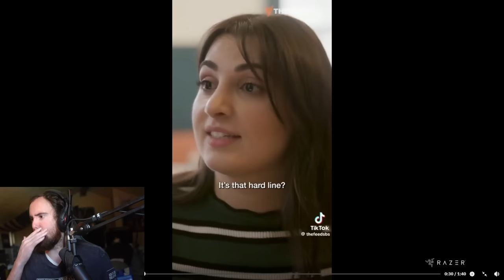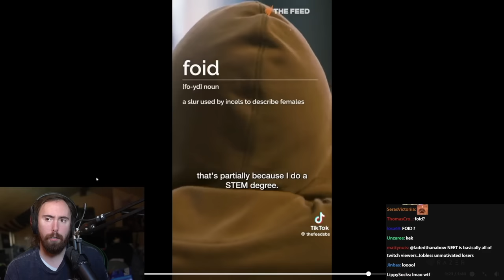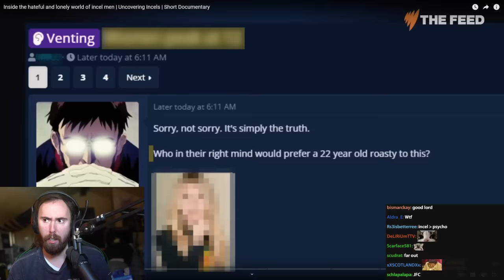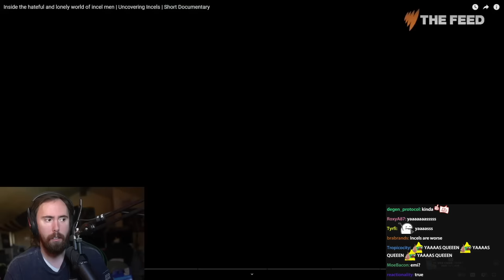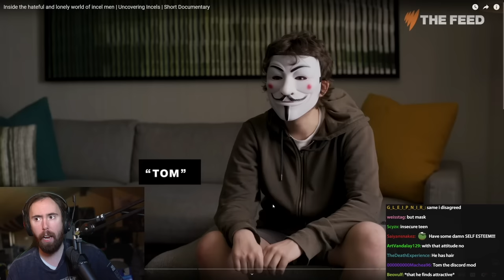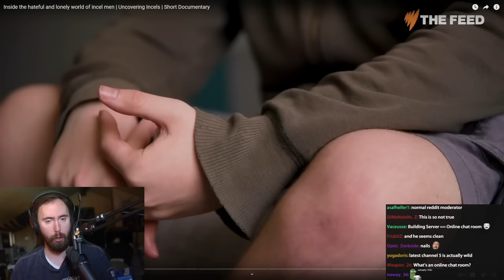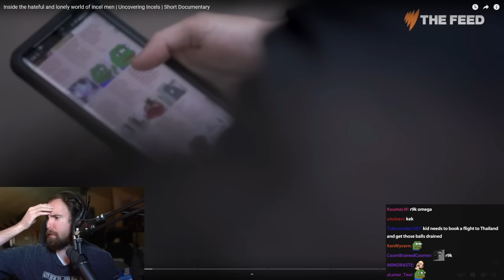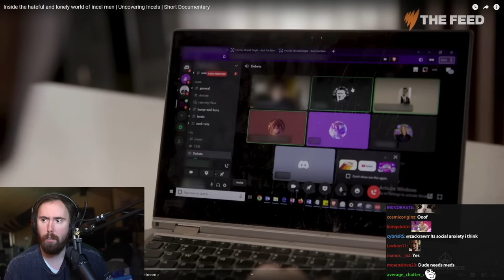Inside the Hateful and Lonely World of Incels | Asmongold Reacts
Asmongold Reacts to Uncovering Incels Documentary